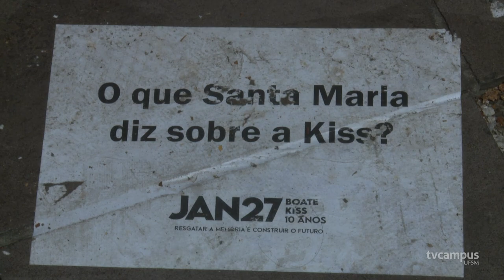Ato ecumênico dos 10 anos da tragédia da Boate Kiss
A manhã deste dia 27 de janeiro foi marcada por um culto ecumênico em memória às vítimas do incêndio na Boate Kiss.

A tragédia, que vitimou 242 jovens e deixou mais de 600 sobreviventes, completa 10 anos em 2023.

Vestida de branco, a comunidade trocou abraços, fez orações e pediu justiça e conforto aos envolvidos.